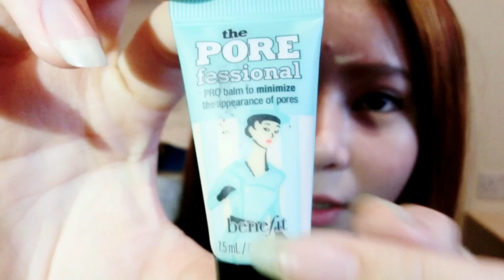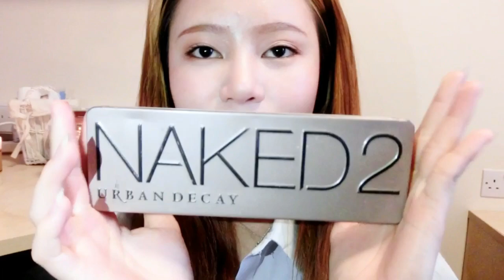June Favorite 2015 ใช้แล้วชอบเดือน มิถุนายน 2015 ヅ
h e ll o j e b a n ❀

แท๊ แด๊นนนนนน มาแล้วๆน้าา ของโปรดในเดือนมิถุนายน ขอบอกไว้ก่อนเลยว่าไอเท็มเดือนนี้เอาใจสาวBRONZEกันไปเลย ไม่รีรอไปดู๊ไปดูกันเลยค่าาา

- ข อ ง ที่ ใช้ แ ล้ ว ช อ บ -

Biore UV Aqua rich SPF 50+ PA
Benefit Pore fessional primer
Collection Lasting Perfection concealer
The Body Shop Honey Bronze Highlighting Dome
The Body Shop Honey Bronze Shimmering Dry Oil
The Body Shop Honey Bronze Lip Blam
Hourglass Ambient lighting Palette
Urban Decay Naked Palette 2
Charlotte Tilbury Chic to Cheek - Love is drug
No.7 Stay Perfect Shade and Define - Pink Peal
Charlotte Tilbury Rock n' Kohl - Barbarella Brown
Benefit Roller Lash
Clinique buttom lash - Black
Kate Designing eyebrow N - EX4